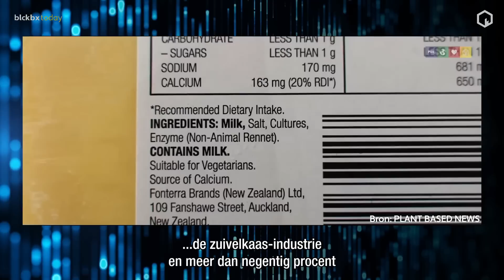GMO-bacteriën, een wereldwijd experiment - Elze van Hamelen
Babymelk op basis van genetisch gemanipuleerde melk-ingrediënten; bedrijven als Friesland Campina produceren het zonder dat de consument het beseft. Onderzoeksjournalist Elze van Hamelen interviewde de Amerikaanse GMO-expert Jeffrey Smith over de gevaren van het genetisch manipuleren van voedsel en schreef erover in De Andere Krant.

De hele uitzending terugkijken?